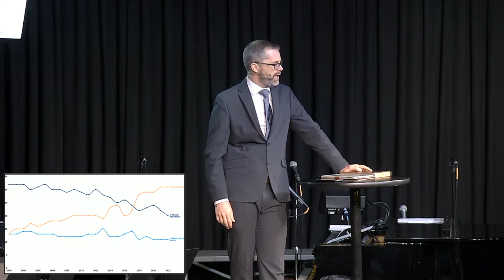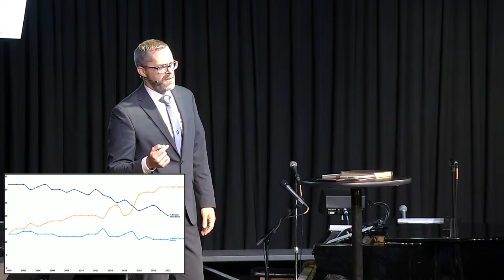Worship Service on May 21, 2023